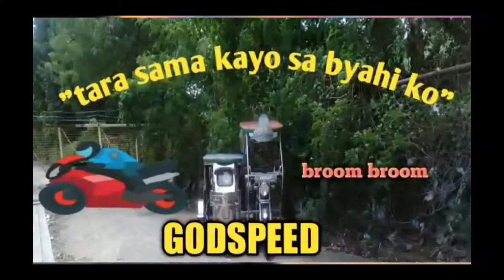UNBOXING SA DAGDAG NA EQUIPMEN PANG LIVE,,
NAKUHA KO NA ANG MATAGAL KO NG NAIS MA MAKUHA,,